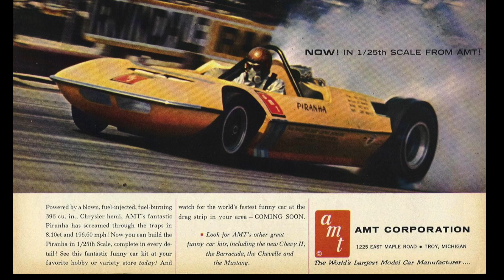WALT STEVENS MEMORIAL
A celebration of the life of epic drag racer Walt Stevens.

Voice-over by Lewis Bloom. Edit by Cole Coonce